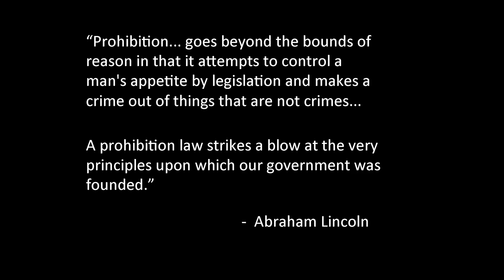Why I changed my mind about medicinal cannabis Hugh Hempel TEDxUniversityofNevada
Hugh Hempel is a technology industry veteran turned health care entrepreneur. In this moving talk he discusses how medicinal cannabis has enriched the lives of his ailing 11 year-old daughters. This talk will challenge your views of medical marijuana.

Hugh Hempel is a technology industry veteran turned healthcare entrepreneur. During his 30-year career in high technology, Hugh has held numerous senior management positions in many innovative and pioneering technology companies.

As chief operating officer and co-founder of Hopelink, Hugh launched one of the first Healthcare Internet start-ups that matched cancer patients with online clinical trials. Prior to founding Hopelink, Hugh held a variety of positions at Netscape, the first successful consumer Web browser software company. As Director of Online Marketing and Director of Enterprise Sales and Marketing, Hugh worked with the team that helped make the Web a reality for millions of people worldwide.

Prior to joining Netscape, Hugh worked as Manager of Engineering and Science markets for Apple Computer. While at Apple, he helped define the Apple Newton Messagepad, Apple’s first handheld computer that was a revolution in personal computing.

Hugh also held the position of Director at Computervision, an early pioneer in Computer Aided Design and Manufacturing (CAD/CAM) software used by companies around the world to develop automotive and aerospace products. Hugh’s first job in the technology industry was as a National Accounts Representative for IBM after graduating with a B.S. in Engineering Management from the University of Vermont.

In 2006, Hugh’s 10 year old identical twin daughters were diagnosed with a rare and fatal neurodegenerative disease called Niemann Pick Type C, often referred to as “Childhood Alzheimer’s.” Since that time, Hugh and his wife Chris have immersed themselves in science and medicine and discovered through their own research that a simple sugar compound called cyclodextrin could save their twins’ lives. As parents, they successfully filed applications with U.S. Food and Drug Administration (FDA) and received permission to try this never before used treatment on their daughters.

The Hempel’s journey to develop cyclodextrin has made international headlines and was recently featured in The Wall Street Journal in a 10 chapter story entitled, “A Desperate Fight to Save Kids and Change Science,” as well as in a documentary called “Here. Us. Now.”

In 2009, Hugh and his wife Chris became interested in Cannabidiol (CBD), one of at least 80 active cannabinoids identified in marijuana and hemp, as his twins suffer from intractable seizures as a result of their disease and experience up to a 100 seizures a week. Through extensive research, they learned that cannabinoid receptors are involved in a vast array of functions in the body, including helping to control brain and nerve activity (including memory and pain), energy metabolism, heart function, and the immune system. After realizing pharmaceutical grade cannabis products were unavailable for their daughters and other patients in Nevada, the Hempel’s decided to create a Nevada based “cannabusiness” focused on legally developing and distributing high-quality flowers, extracts and concentrates at competitive prices.

Hugh sits on the Board of Directors for The Global Genes Project, a leading rare and genetic disease non-profit advocacy organization based in California.  He is a frequent speaker on a variety of healthcare topics including small clinical trial design, new drug discovery, and patient reported outcome systems for more efficient clinical research.

Hugh aims to create a large scale cannabis clinical research clearing house in an effort to better elucidate the potential benefits of this cannabis plant. Until such time as there are readily available quality cannabis medicinal products on the market, this goal is nearly impossible. The creation of a pharmaceutical quality cannabis supply network is the first step towards this larger goal of building knowledge about using cannabis to improve health.